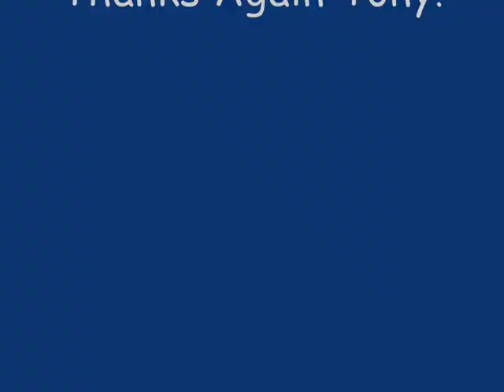Brake Bleed Complete